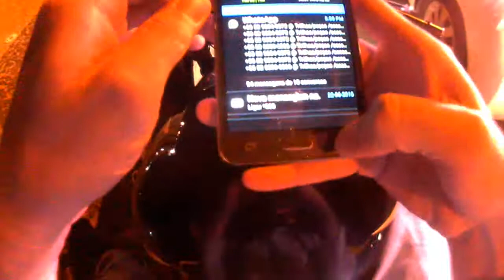Cbr250 - Rolezinho de sexta Maceió - Paripueira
Algumas partes do vídeo estão aceleradas para o vídeo não ficar tão grande.